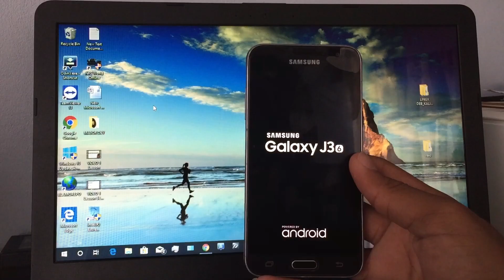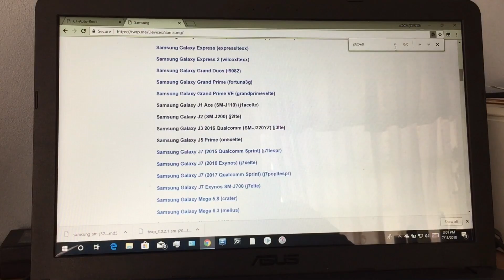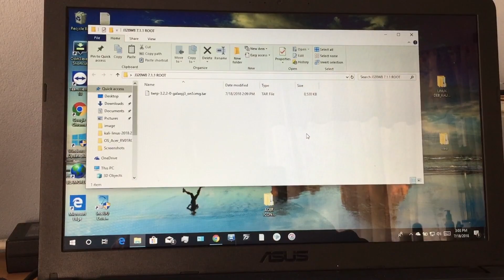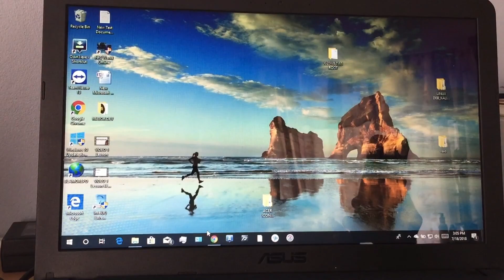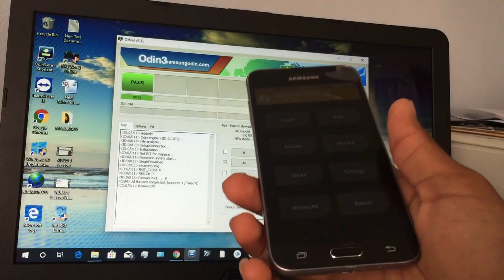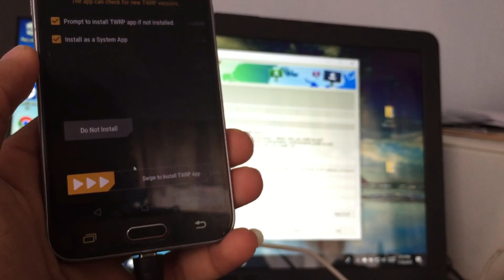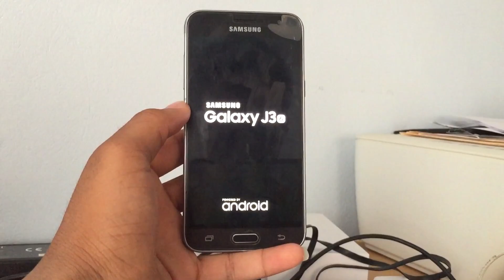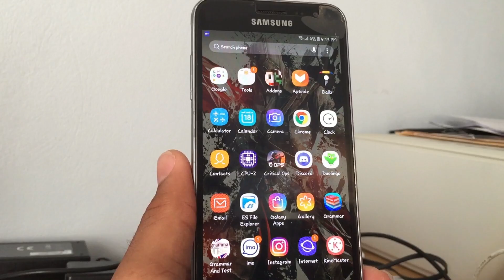ROOT SAMSUNG GALAXY J3 2016 | ANDROID NOUGAT 7.1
LET ME START OFF FIRST OF ALL BY APOLOGIZING FOR THE PROLONGED VIDEO TODAY.

LINKS:

SAMSUNG USB DRIVER(IF THIS IS YOUR FIRST TIME YOU MAY NOT HAVE IT)

J3 2016 EXYNOS VARIANTS

THIS MODEL WAS FEATURED IN THIS VIDEO
 (ROOT METHOD WAS TESTED)

IF YOUR MODEL HAS NOUGAT AND NOT LISTED LET ME KNOW

BOOTLOOP?

TYPE IN YOUR MODEL AND GENERATE A BOOT AND RECOVERY IMAGE AND FLASH WITH ODIN.

I AM NOT RESPONSIBLE FOR ANY ISSUES EXPERIENCED. HOWEVER I AM HERE TO ASSIST.

THANKS!

Send donations of any amount to my paypal if you like my work